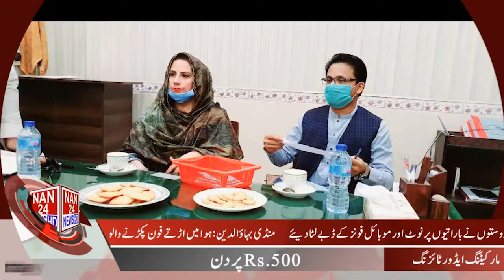Bulliten 4;00pm 20 03 2021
اوستہ محمد : یو سی کیٹل فارم پولیس تھانہ کی حدود میں خانپور کے مقام پر رات کو چوروں نے نقب لگا کر درزی کی دکان لوٹ لیا
منڈی بہاؤالدین :ڈائریکٹر ایکیڈیمکس کالجز کےطلباوطالبات کے سنہری مستقبل کیلئےانٹری ٹیسٹ